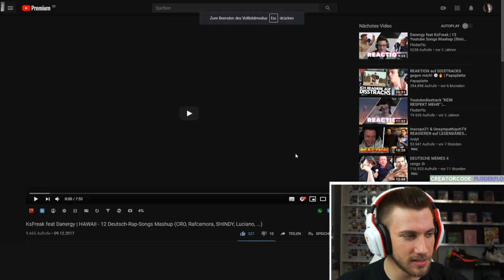Erste mal BRILLE auf seit 2 JAHREN 😂😂 Optisch stark verändert? 🤨 FloderFlo Highlights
Flo M.
Postfach 11 61
25442 Quickborn

Flo M.
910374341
Packstation 117
25451 Quickborn